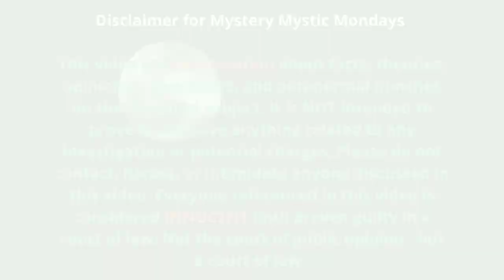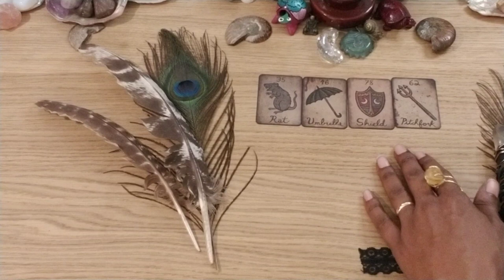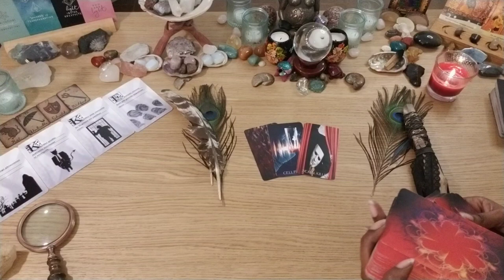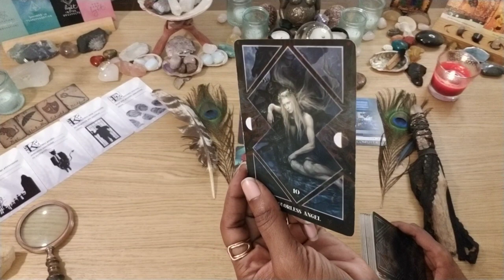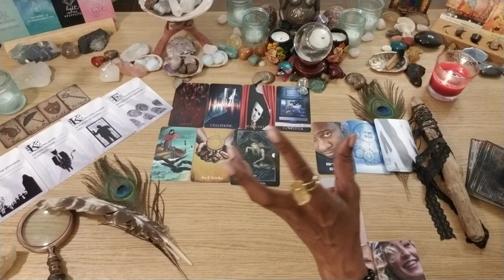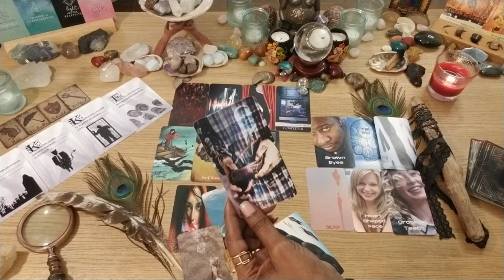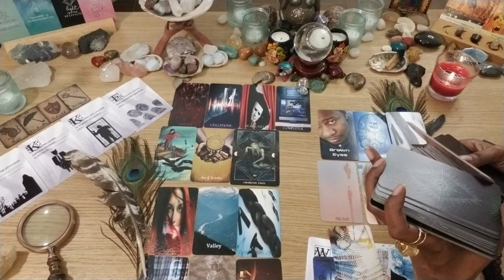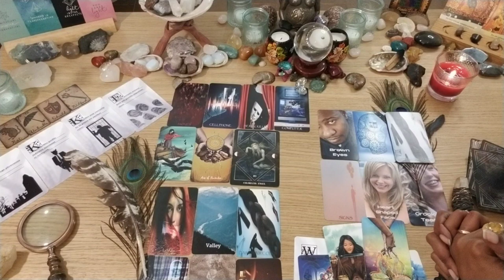Mystery Mystic Musings | FELICIA JOHNSON | Psychic Oracle & Tarot Reading | Ep. 6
Felicia Marie Johnson is a 24 year old beautiful young woman who has inexplicably disappeared. She was last seen on April 15, 2022 and her father has traveled all the way from California to Texas to search for his daughter. What happened to Felicia? We explore this question in today's Mystery Mystic Musings video.

Anyone with information about Felicia's whereabouts has been asked to call the Houston Police Department at , the Houston Police Missing Persons Division at , or Texas EquuSearch at .

If you have an idea for a future MMM video or a request to explore different aspects of an existing case, please leave a comment or send an email to .

Featured Decks:
Mildred Payne's Secret Pocket Oracle, Murder Mystery Oracle Cards, Light Seer's Tarot, Dark Mirror Oracle, Trace Evidence Telling Cards, Defining Characteristics Oracle, One With the Earth Oracle

🛑COMMENTS SECTION: Please keep your comments respectful towards those discussed in the video and to myself, the reader - thank you.

Fair use and “Fair Dealing” means this channel can use a small portion of the copyrighted content and that no profits are being taken away from the copyright owner by doing so.